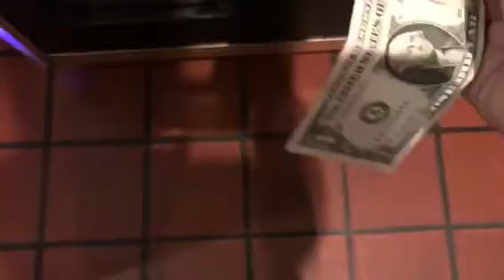At a restaurant talking about channel big puppet news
I have big puppet news